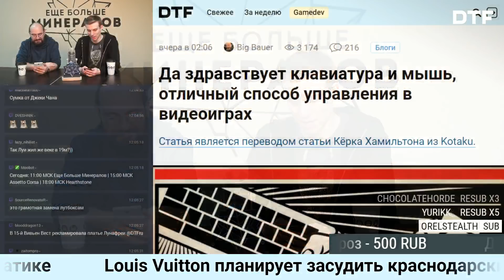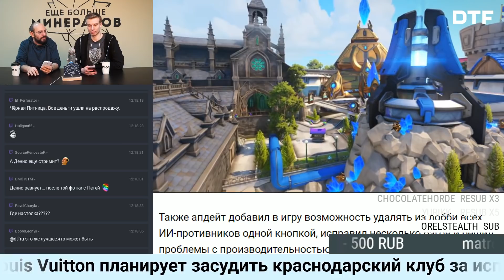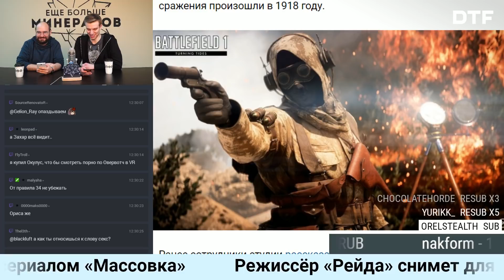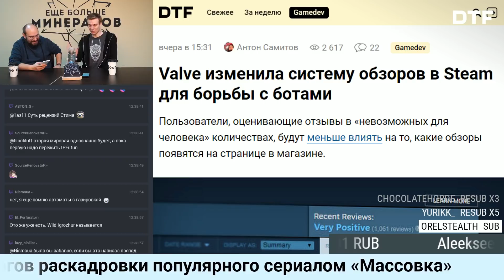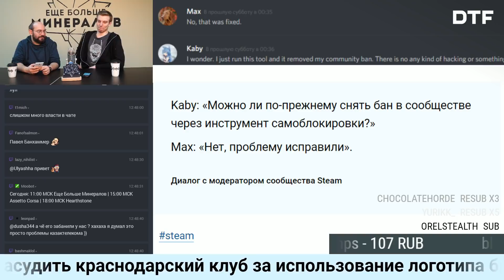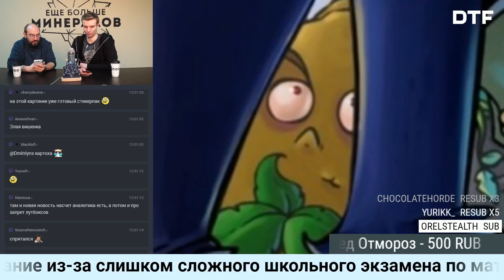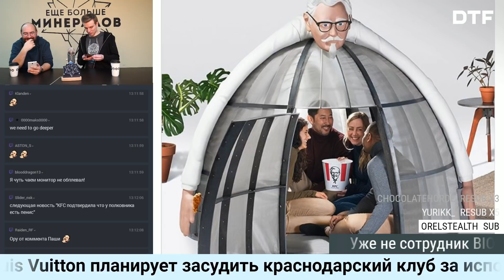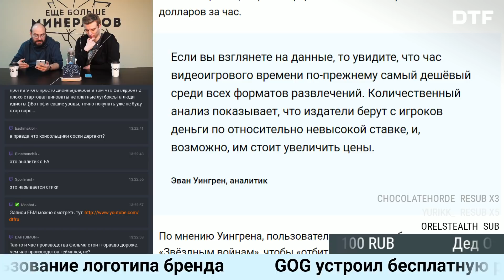☕ Игровые новости: Игры стоят слишком мало, «Волны перемен» для Battlefield 1, Plants vs. Zombies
Игровые новости и другие наши стримы полностью в прямом эфире каждый будний день
Сегодня в выпуске:
Захар Бочаров и Артавазд Мурадян⬇⬇⬇

Интересное на сайте
Да здравствует клавиатура и мышь, отличный способ управления в видеоиграх

«Мы почти готовы запустить свои Голодные игры»
Главное из интервью с сооснователем Twitch.

Основной блок
На тестовых серверах Overwatch появилась карта Blizzard World

DICE объявила дату выхода дополнения «Волны перемен» для Battlefield 1

Valve изменила систему обзоров в Steam для борьбы с ботами

Пользователя Steam забанили на 20 лет за обнаружение уязвимости сервиса

СМИ: автора Plants vs. Zombies уволили из EA за критику модели pay-to-win

KFC выпустили палатку, которая блокирует интернет. С огромным полковником Сандерсом на крыше

Тема дня
«Игры — самый дешёвый формат развлечений, издатели берут слишком мало денег»

Область прикрепле

Ежедневное информационно-развлекательное шоу ЕщеБольшеМинералов, смотри каждое утро в прямом эфире
Новостной ежедневный видео подкаст про игры, про кино, про разное.